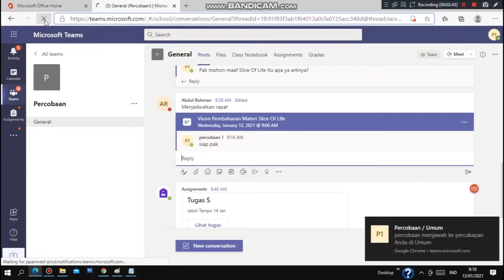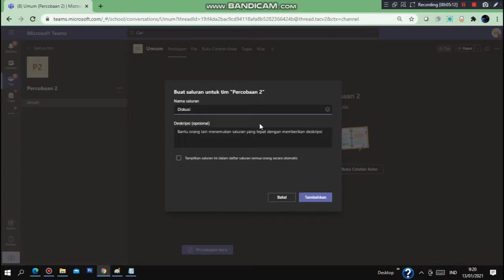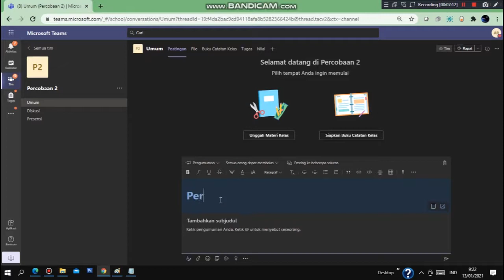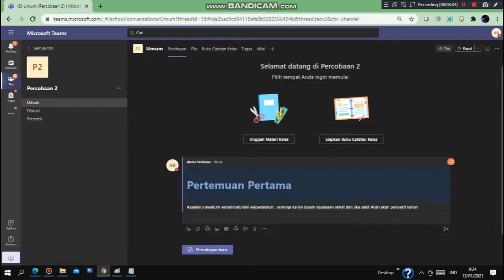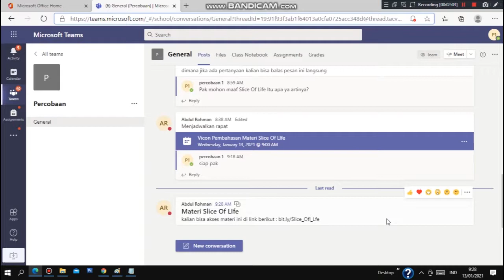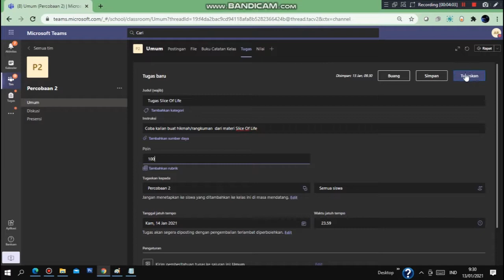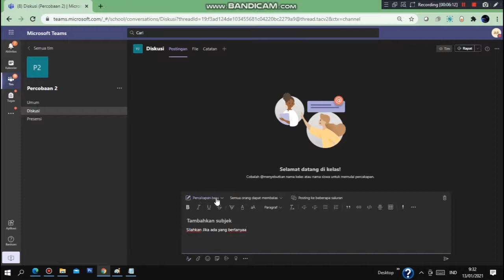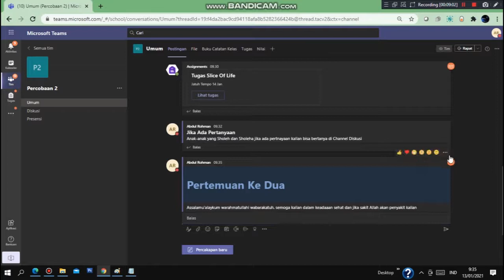Agar Urutan DI Teams Rapih